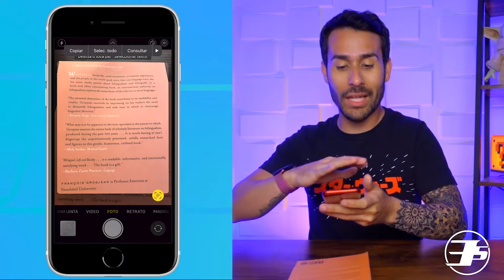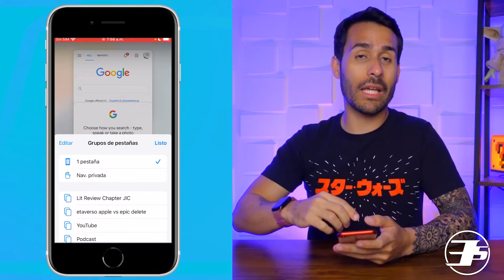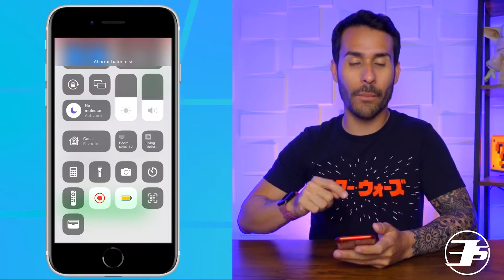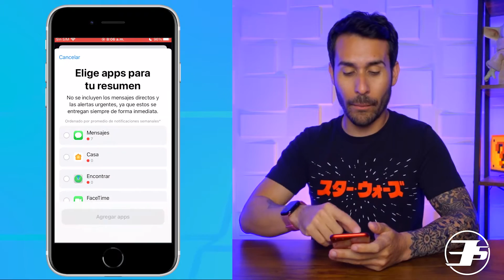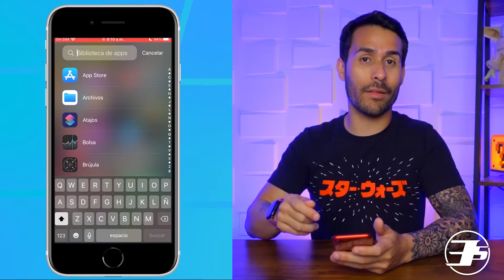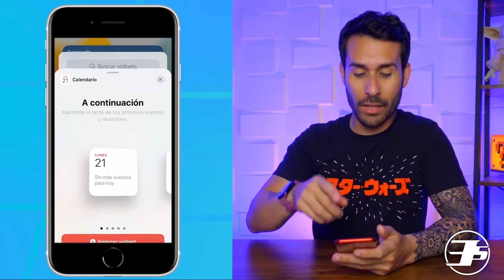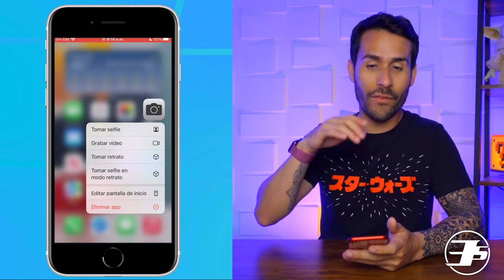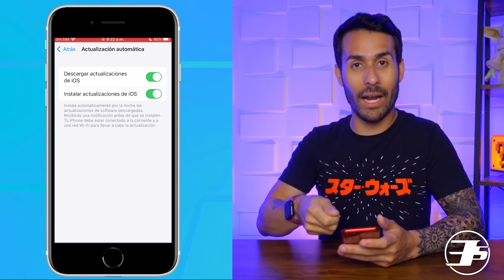iPhone SE 3 (2022) - TOP 30 TRUCOS y TIPS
Te compraste un nuevo iPhone SE de tercera generación de Apple? En este video te daremos varios trucos y tips para que puedas hacer más con tu teléfono y descubras funciones escondidas y secretas de tu nuevo iPhone SE del 2022.

0:00 - Introducción
0:16 - Truco 1 - Escanear Texto
0:50 - Truco 2 - Traducir Texto Escaneado
1:05 - Truco 3 - Escanear Texto de tus Fotos
1:41 - Trucos de Safari
1:46 - Truco 4 - Cambiar posición de barra de búsqueda
2:17 - Truco 5 - Grupos de Pestañas
3:00 - Truco 6 - Responder Mensajes Directamente
3:38 - Trucos de Centro de Control
4:05 - Truco 7 - Personalizar Centro de Control
4:50 - Truco 8 - Truco para cuidar la batería
5:42 -  Truco 9 - Ahorrar Batería
6:13 - Truco 10 - Controlar Música / Podcast
6:59 - Truco 11 - Trucos de Calculadora (borrar y copiar resultado)
7:45 - Truco 12 - Truco de Notificaciones (Ver Más)
8:21 - Truco 13 - Resumen de Notificaciones
9:13 - Truco 14 - Captura de Pantalla
9:39 - Truco 15 - Añadir tu firma, texto, figuras a Capturas de Pantallas
10:44 - Truco 16 - Múltiples Capturas de Pantallas
11:17 - Truco 17 - Truco para la Librería de Aplicaciones
11:54 - Truco 18 - Truco para añadir aplicaciones a tu pantalla de inicio
12:04 - Truco 19 - Otra forma para organizar tu pantalla de inicio
12:32 - Truco 20 - Mueve múltiples aplicaciones a la vez
12:54 - Truco 21 - Añadir Widgets
13:44 - Truco 22 - Pila o Grupo de Widgets
14:44 - Truco 23 - Activa o Desactiva Pantallas de Inicio
15:21 - Truco 24 - Truco para Enfocarte (Enfoque)
16:39 - Truco 25 - Truco para Más Funciones en Iconos
17:12 - Truco 26 - Trucos de Cámara - Opciones Extras
17:42 - Truco 27 - Estilos Fotográficos
18:08 - Truco 28 - Ajustar la exposición
18:27 - Truco 29 - Pantalla Flotante
19:17 - Truco 30 - Truco para Actualizar tu iPhone